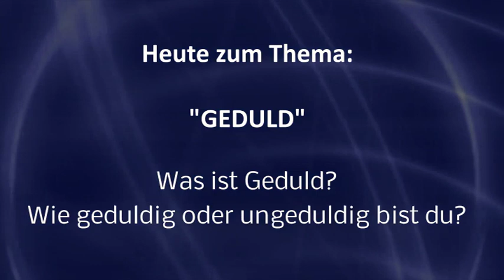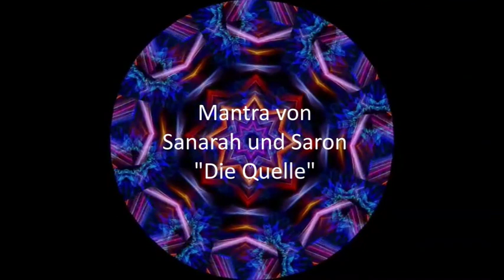Sanarah und Saron Wendepunkt Aktuell zum Thema Geduld und Ungeduld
Wendepunkt Aktuell - Neue Sendereihe von Sanarah und Saron
Zum Thema: "GEDULD"

Was ist Geduld?
Wie geduldig oder ungeduldig bist du?